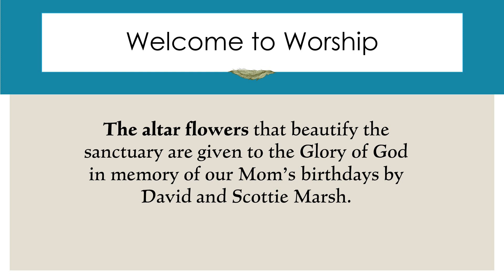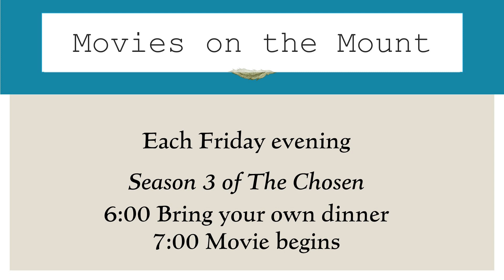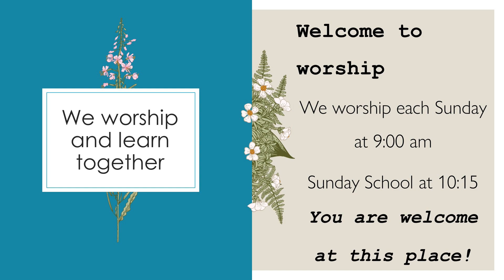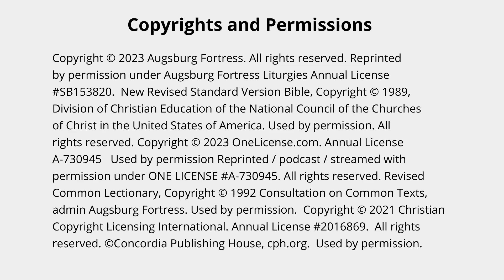Eighteenth Sunday After Pentecost - October 1, 2023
Having authority and humility